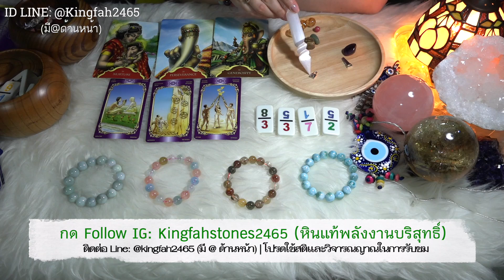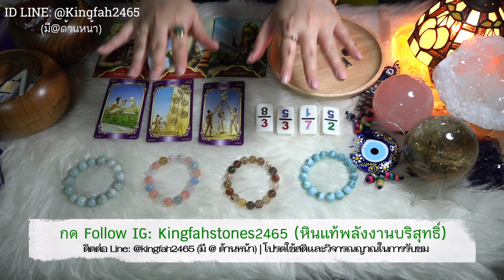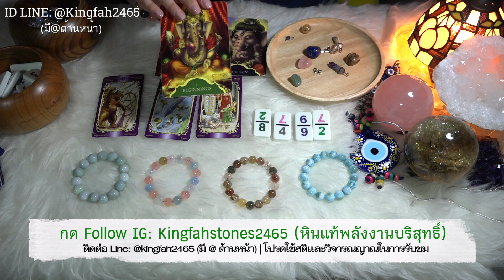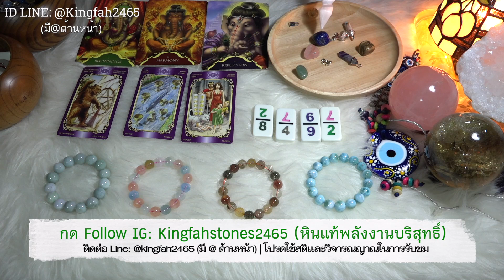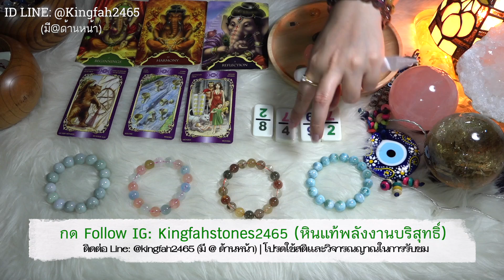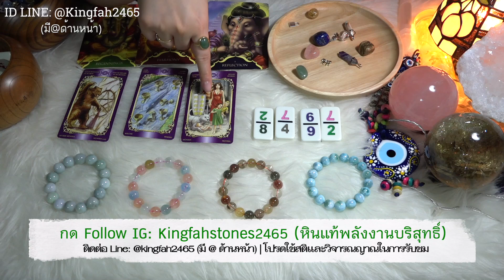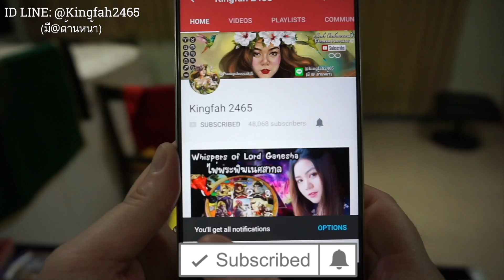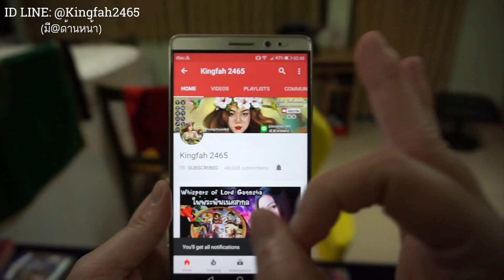EP68. เขารู้สึกอย่างไรกับเรา? PICK A CARD/STONE เลือกกองไพ่~ Timeless ~ Charm Casting | อ.กิ่งฟ้า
EP68. เขารู้สึกอย่างไรกับเรา? PICK A CARD/STONE
เลือกกองไพ่~ Timeless | อ.กิ่งฟ้า

สวัสดีค่ะ ♥️ อย่า SKIP ตอนต้นนะคะ ไม่ว่าเลขออกมาอะไร ห้ามไปตีเลข อาจารย์ไม่ได้ทำเพื่อให้เอาเลขไปตีค่ะ ไม่ชอบให้คนนำไปโลภ จะดีไม่ดีอยู่ที่เราด้วยค่ะ และคำทำนายอาจารย์ออกมาเป็นอย่างไร ก็คือคำทำนายแล้วค่ะ ตัวเลขกิ่งฟ้าดูไม่ผิด แต่การทำนายมันก็คือแบบฉบับของอาจารย์เองค่ะ จะโยงเลขแล้วแต่กิ่งฟ้าค่ะ ไม่มีผิดถูก/ ศาสตร์การนำพลังงานพี่หินและอื่นๆ ประกอบกับไพ่ อาจารย์กิ่งฟ้าเป็นคนคิดและพัฒนาขึ้นมาเองในแบบฉบับของอ.กิ่งฟ้าทั้งหมด เป็นคลิปแรกและคนแรกค่ะ 🌹 ไม่มีใครเหมือน หากใครจะตามต่อจากนี้ก็ไม่ใช่แบบฉบับอ.กิ่งฟ้า

พี่หินกองที่ 1: Larimar นาทีที่ 01:59
พี่หินกองที่ 2: Multi-Rutilated Quartz นาทีที่ 16:16
พี่หินกองที่ 3: Beryl ทีที่ 26:39
พี่หินกองที่ 4: Jade นาทีที่ 37:26

- EP1. (Version 1) - “เขาคนนั้นรู้สึกอย่างไรกับคุณ?” Jun 27, 2018
- EP26. (Version 2) - “เขาคนนั้นรู้สึกอย่างไรกับคุณ?” Oct 25, 2018
- EP38. (Version 3) - “เขาคนนั้นรู้สึกอย่างไรกับคุณ?” Jan 12, 2019
- EP45. (Version 4) - “เขาคนนั้นรู้สึกอย่างไรกับคุณ?” Feb 24, 2019
- EP51. (Version 5) -“เขาคนนั้นรู้สึกอย่างไรกับคุณ?” Mar 14, 2019

อย่าถามราคาต่างๆใต้คลิป อาจารย์จะไม่ตอบใดๆ
รบกวนเข้าไปดูเองและอ่านกติกาก่อนใน
ฝาก follow ไอจีอันใหม่ด้วยน้า
หากราคาติดแสดงว่าหินยังอยู่
มีความหมายและรายละเอียดเขียนชัดเจนค่ะ

คุณสามารถเปิดดูคลิปนี้เมื่อไหร่ก็ได้แต่แนะนำว่าเว้นอย่างน้อย 1-3 เดือน
- อาจารย์มีเจตนาอยากให้ FC ทุกท่านดูเป็นแนวทางแต่เพียงเท่านั้น อาจารย์ทำนายเป็นการกุศลโดยกว้างเพื่อเตือนสติท่านที่เปิดมาดู หากชอบให้กด LIKE และ SUBSCRIBE เป็นกำลังใจให้ด้วยนะคะ

หมายเหตุ!! :: อ.กิ่งฟ้างดดูดวงแบบส่วนตัวไม่มีกำหนดนะคะ เนื่องจากตอนนี้มีธุรกิจที่ต้องดูแลมากมายและกิ่งฟ้าต้องดูแลคุณพ่อคุณแม่ด้วยค่ะ แต่ดวงการกุศลใน Youtube จะยังคงดำเนินต่อไปอย่างแน่นอน เพราะตั้งใจทำเป็นการกุศลมาหลายปีแล้วค่ะ) ทำนายส่วนตัว (มีค่าครูหรือค่าบริการในการทำนายดวงแต่ละบุคคล) ผ่านทางการโทรศัพท์ ONLINE | ใช้ศาสตร์ทำนายดวงเป็น ไพ่พระพิฆเนศสากล Whispers of Lord Ganesha | ไพ่ยิปซี หรือ Tarot Cards  | ไพ่ Oracle Cards | ทำนายและเปลี่ยนเบอร์โทรศัพท์ประสบการณ์8ปีเต็ม | รับสอนไพ่พระพิฆเนศสากลหรือไพ่อื่นๆแบบส่วนตัวและกลุ่ม | จัดหินมงคลเสริมดวงชะตา | ทำนายและตั้งชื่อจริงชื่อเล่นแบบสุตรมงคลพระร่วงและพลังจักรวาล | แก้และเลือกตัวเลขสารพัด | ตั้งหรือออกแบบเลขรหัสต่างๆ พร้อมคำแนะนำเพื่อชีวีตหรือดวงชะตาที่ดีขึ้นค่ะ

หมายเหตุสำคัญ*** คุณสามารถกด SHARE แชร์คลิปได้ แต่ไม่อนุญาตให้ดูดคลิปโดยการ re-upload คลิปใหม่เอง ไปลงเพจอื่นๆเพื่อผลประโยชน์ส่วนตนไม่ว่ากรณีใดๆ (ถึงจะให้ credit ก็ตาม) YouTube มีปุ่มให้กด Share และนำลิงค์ไปแปะได้อย่างถูกต้อง เพราะทุกคลิปที่ทำมีลิขสิทธิ์ถูกต้องตามกฎทุกประการ หากพบเจอ จะแจ้งความดำเนินคดีตามกฎหมายแน่นอน เพราะถือว่าเป็นลิขสิทธิ์ทางปัญญา ซึ่งกิ่งฟ้าใช้เวลาทุ่มเทอย่างหนักในการทำแต่ละคลิปออกมา แต่หากคุณขโมยไปถือว่าคุณไม่มีจริยธรรมเป็นอย่างยิ่ง ขอบคุณที่เข้าใจค่ะ